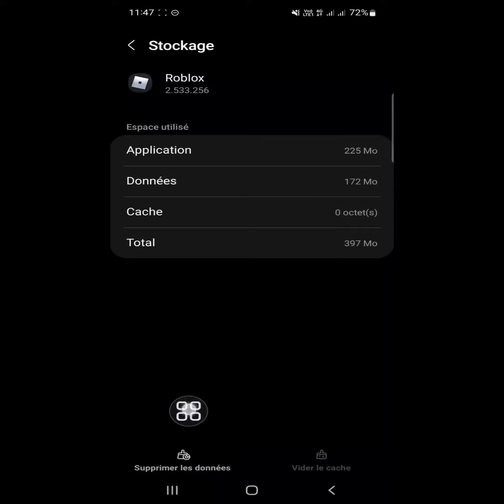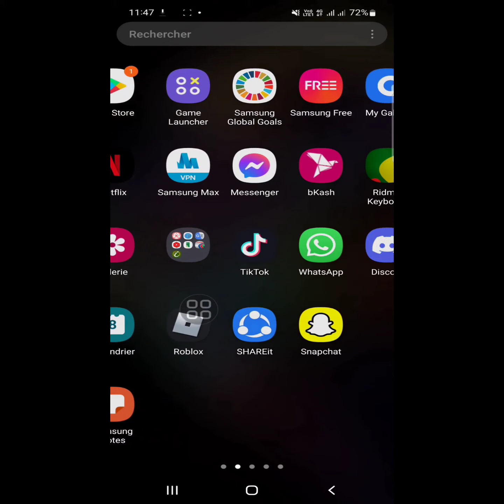Cómo solucionar el problema de inicio de sesión de Roblox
En este video, les mostraré cómo solucionar el problema de inicio de sesión de Roblox, algo salió mal.
Si quieres arreglar el error de inicio de sesión de Roblox? Mira el video hasta el final. Es un método súper fácil y simple.